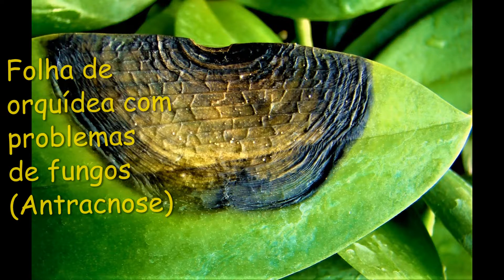CASCA DE ARROZ CARBONIZADO. Substratos para plantas em Vaso, posso usar na confeccao? Prof.Takane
Neste video falo sobre a Casca de Arroz carbonizada. Aspectos gerais deste material, particularidades, e o por que indico este material como substrato ou parte deste material tomando os cuidados com a pequena Capacidade de Retencao de Agua!
Solicito aqui o apoio a entidade Casa de Apoio Lar amigo de Jesus / 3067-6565 com doacoes de roupas, alimentos etc.
Agradecimentos a Agencia de turismo FOR-YOU e  Floricultura ALLES BLAU, pelos materiais emprestados.